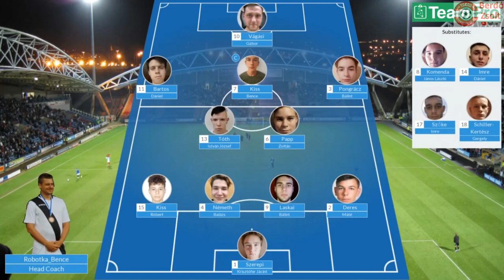Tokod SE U19 - Sárisápi BSE U19 2-3 (1-1) - Összefoglaló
Komárom-Esztergom M.II.O. U 19 ÉSZAK 19. forduló

Vezette: Kis Gergő Benedek (Farkas Bálint)

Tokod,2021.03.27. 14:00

Gólszerzők:

1-0 2’ Kiss Bence
1-1 13’ Bauer Richárd
1-2 68’ Laskai Bálint (öngól)
1-3 78’ Kun Viktor Csaba
2-3 80’ Kiss Bence